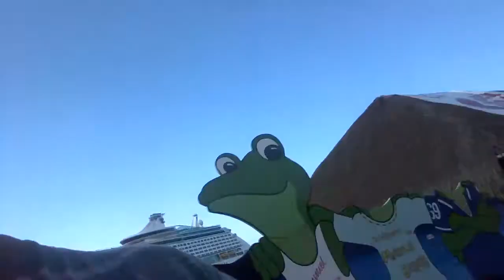International Pier Cozumel Mexico 2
International Pier shops area in Cozumel Mexico 2